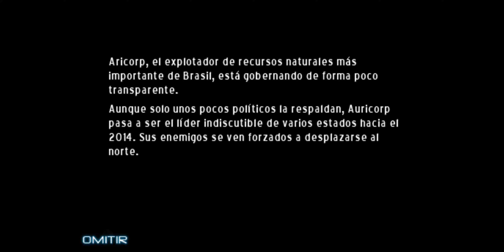Zombie Infection | TouchHLE 4K Android TEST | iOS Games on Android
Settings/Configuración:
com.gameloft.ZombieInfection: --scale-hack=6

Device:
12GB RAM
2K+ 120Hz Resolution
Android 14